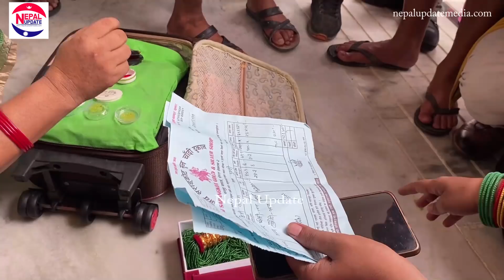exclusive बिस्नु बरालको माईतीले फिर्ता लगे दाईजो ।। दाईजो लैजादा चल्यो रुवाबासी bisnu baral update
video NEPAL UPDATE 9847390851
subsribe us for more update..

Add US ANd LIKE Us.